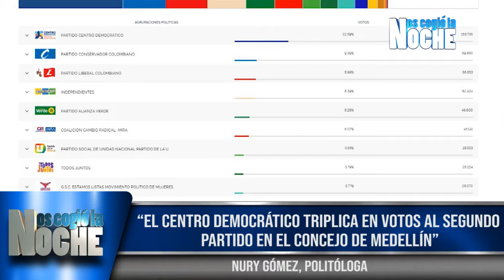El Centro Democrático triplica en votos al segundo partido - Nos cogió la noche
“El Centro Democrático triplica en votos al segundo partido en el concejo de Medellín”